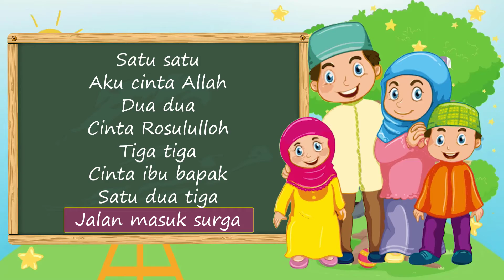Aku Cinta Allah (Lirik) - Lagu Anak Islami | Vocal oleh SHEMA | Satu Satu Aku Cinta Allah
Halo teman-teman!

Ini adalah lagu Aku Sayang Allah yang menggunakan irama lagu Sayang Semua. Penciptan dari lagu Sayang Semua adalah Ibu Kasur. Yuk kita nyanyi bareng!

Lirik Aku Sayang Allah

Satu satu
Aku sayang Allah
Dua dua
Sayang Rasululloh
Tiga tiga
Cinta Ibu Bapak
Satu dua tiga
Jalan masuk surga